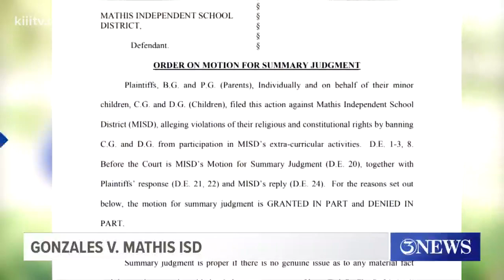Partial victory for family after federal court ruling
A federal court ruled Thursday that the Mathis ISD cannot keep a male student from taking part in extra-curricular school activities simply because he has long hair.